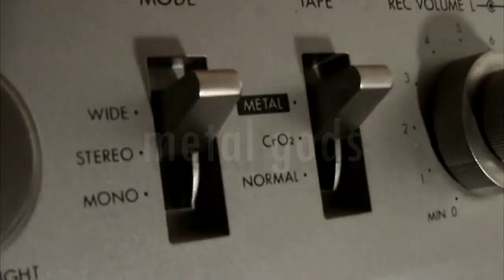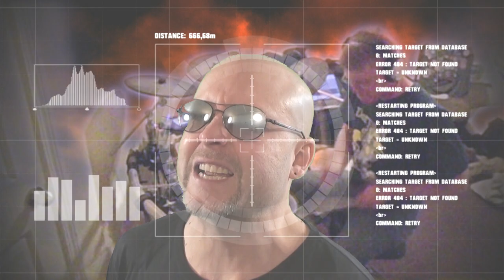Judas Priest Metal Gods cover song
Antti Heikkinen / vocals, mixing and video editing
Jake Hughes / drums
Steve M.Mann / guitars
Joonas Ylänne / video production, special fx and animations
Markus Ylänne / bass